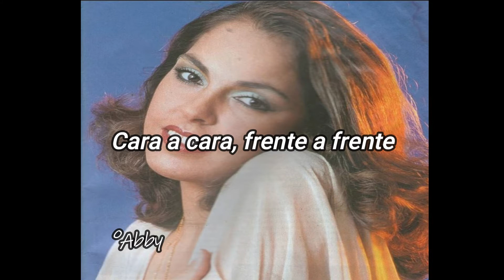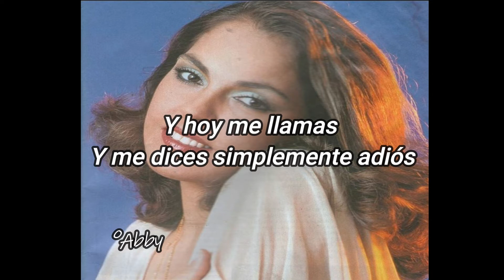Lupita D'alessio - Mentiras//Letra